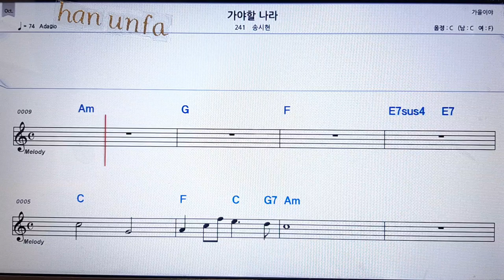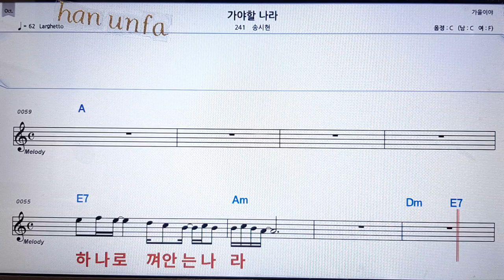가야할 나라/송시현💋노래방 반주*기타 코드 악보*가라오케💖Karaoke*Sheet Music*Chord*MR